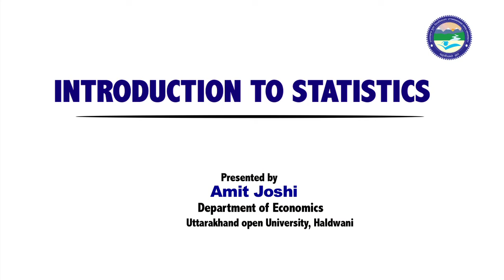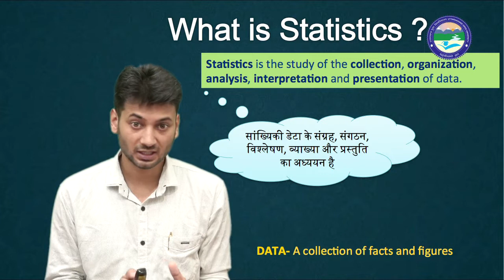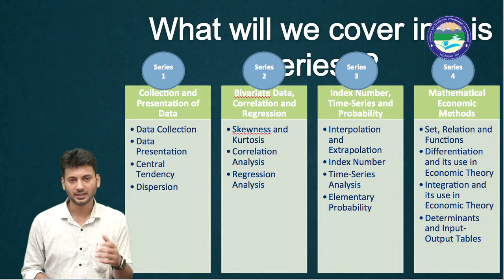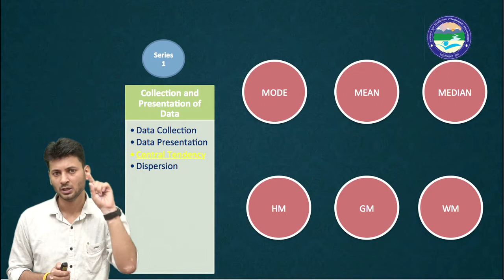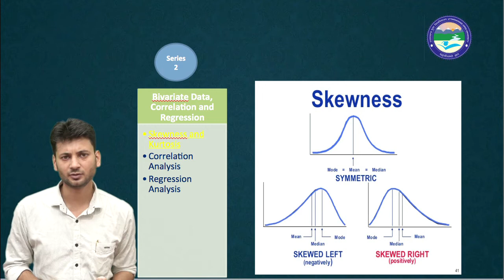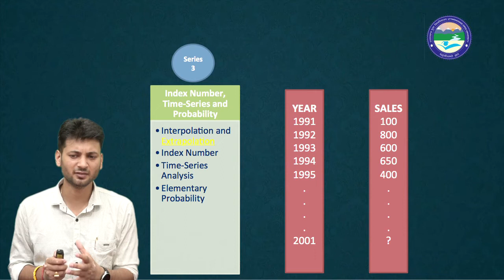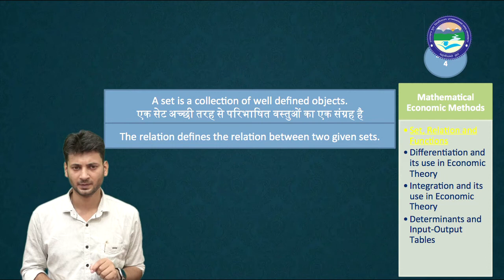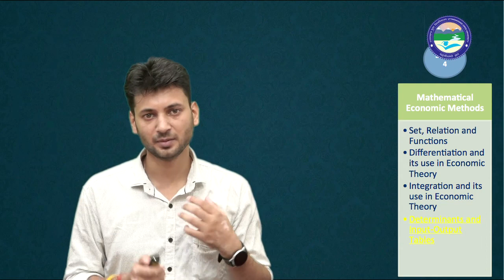INTRODUCTION TO STATISTICS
By: Amit Joshi